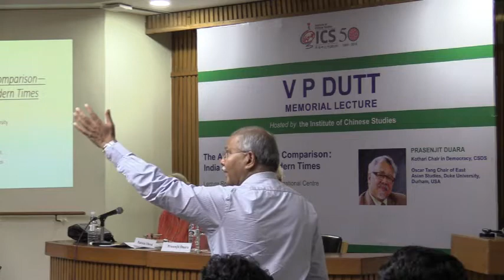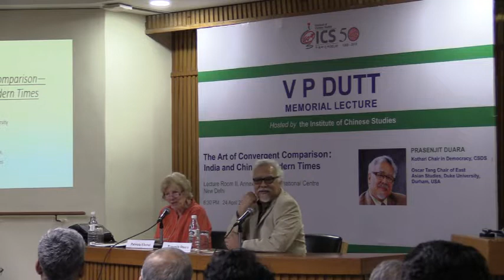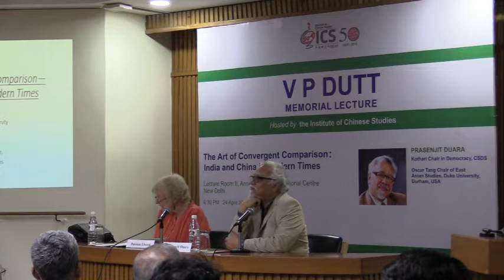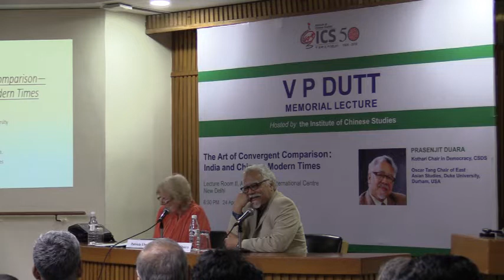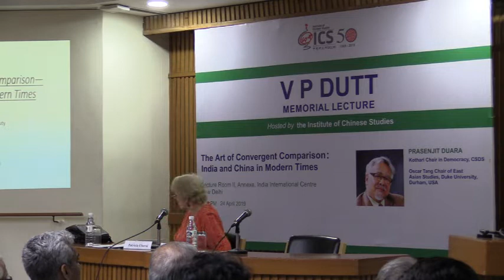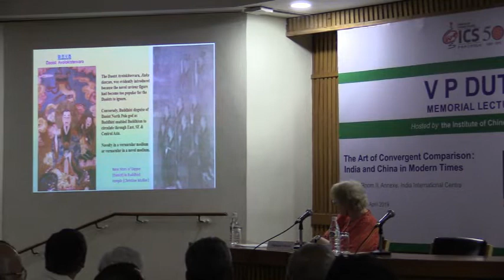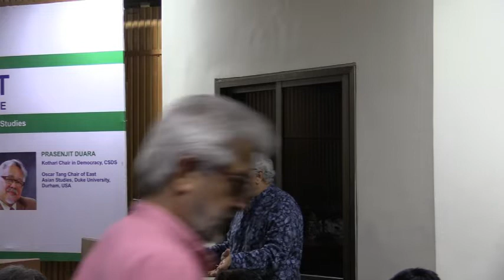ICS | The Art of Convergent Comparison | Prof. Prasenjit Duara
The INSTITUTE OF CHINESE STUDIES, New Delhi,  presents,

The V. P. Dutt Memorial Lecture held on 24th April, 2019 at IIC Annexe, Room II.

About Prof. V P Dutt:
Prof. V P Dutt (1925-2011) was a pioneering Indian scholar on China with a long and distinguished career in research, teaching and public life who mentored a large number of China scholars in India. He completed his higher education from Lahore in pre-independent India, Stanford University and Beijing University. He was also a visiting researcher at Harvard University.

About the Speaker:
Prof. Prasenjit Duara is the Oscar Tang Chair of East Asian Studies, Duke University, Durham, USA.  He was born and educated in India and received his PhD in Chinese history from Harvard University. He was previously Professor and Chair of the Dept of History and Chair of the Committee on Chinese Studies at the University of Chicago (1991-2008). Subsequently, he became Raffles Professor of Humanities and Director, Asia Research Institute at National University of Singapore (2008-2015).

Abstract
Convergent comparisons refer to the ways in which circulatory global forces are institutionalised in different societies.  Historical forces have circulated - transmuting as they circulate - since the rise of empires in Eurasia; but the pace of circulation has accelerated since the mid-19th century.  What I call the zone of convergence is the impact of circulatory forces that demand a response; the various regional and national responses, in turn, form the basis of convergent comparison.

The lecture seeks to develop the methodology by comparing the role of visual culture in China and India. I will argue that non-discursive modes of adopting ‘foreign’ processes are crucial to their acceptance, particularly since extra-national penetrations in the emergent national body need to take place below the discursive radar. They include visual, aural, olfactory and, in general, sensorial modes of vernacularization of circulatory processes. When we adopt this perspective, we begin to see the parallels among developments and forms which have until recently remained the ‘ground’ in relation to the ‘figure’ of unique developments within the nation or society. Recognizing this gestalt produces significant transformation of our view of history - how its ownership can or cannot be claimed - and the problem of national sovereignty.